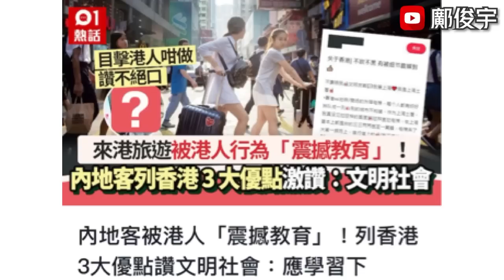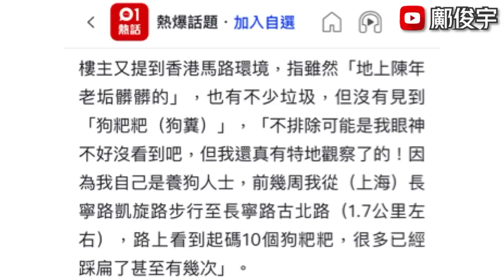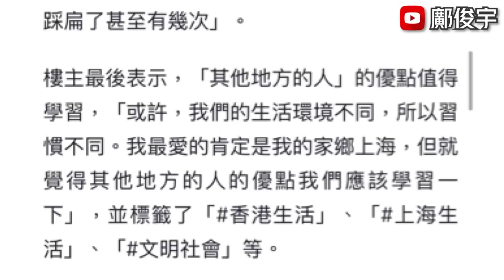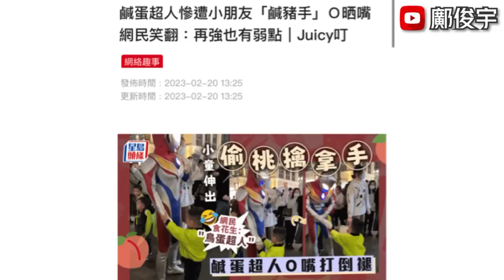男女密室中毒失知覺？3名伯伯匿瀡滑梯聚賭？再多1間學校疑爆食物中毒？20-2-2023